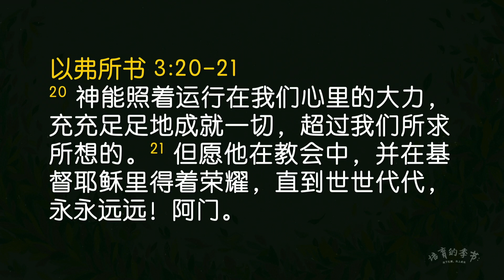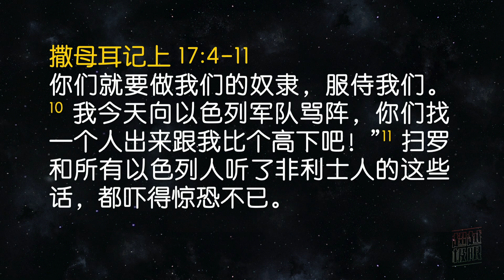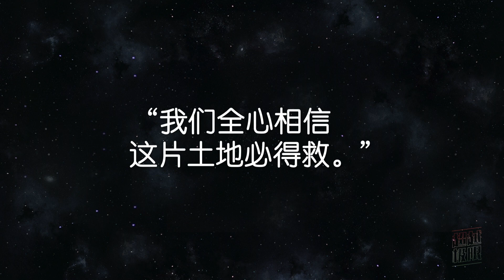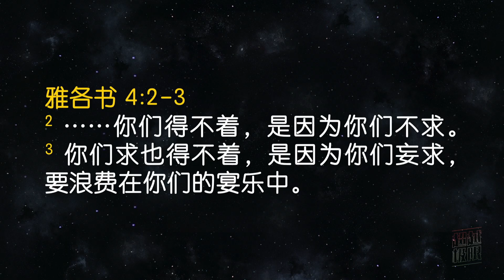华语聚会 | 超越极限